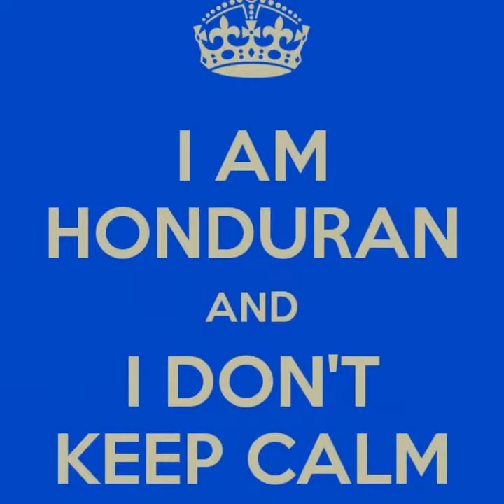Adelante seleccion honduras 🇭🇳🇭🇳🇭🇳 cancion de la seleccion de HONDURAS 🇭🇳🇭🇳🇭🇳🇭🇳